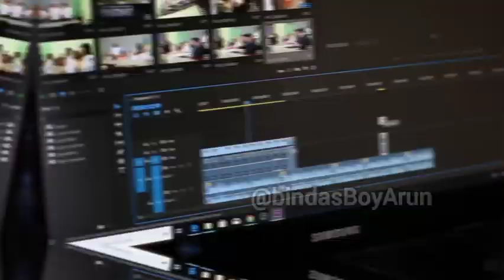Grow Your Youtube Channel | How to Grow YouTube Channel | YouTube Channel Ideas|Bindas Boy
एक बार यह Tips को Follow कर के देखो | How to Grow YouTube Channel | YouTube Channel Ideas|Bindas Boy

जब भी हम लोग ऑनलाइन पैसा कमाने के बारे में सोचते हैं तो सबसे पहले हमारे दिमाग में यूट्यूब का ही नाम आता है | यूट्यूब से आज के समय में लोग घर बैठे ही अच्छा खासा पैसा कमा रहे हैं |
सबसे अच्छी बात की यूट्यूब पर आप घर बैठे ही मोबाइल से वीडियो बनाकर फ्री में ही अपलोड कर सकते हैं |इसका यूट्यूब आपसे कोई पैसा नहीं लेता बल्कि इसके बदले में यूट्यूब आपको पैसा देता है |
कितना अच्छा काम है कि सिर्फ वीडियो बनाकर डालो और पैसा कमाओ | कुछ लोग तो सिर्फ अपने दिन भर के काम को ही रिकॉर्ड करके उसकी अच्छे से एडिटिंग करके यूट्यूब पर अपलोड कर देते हैं जिसे हम Vlogging कहते हैं, ऐसा करके लाखों रुपए कमाते हैं |
एक नए Youtubers के लिए सबसे बड़ी समस्या यह है कि उसे शुरुआत में 1000 सब्सक्राइबर और 4000 घंटे का वॉच टाइम पूरा करना होता है और उसके बाद ही उसका यूट्यूब चैनल Monetize होता है यूट्यूब चैनल मोनेटाइज होने के बाद उसकी यूट्यूब पर कमाई शुरू होती है |
कुछ भाग्यशाली लोग ऐसे भी होते हैं जिनका कोई एक वीडियो वायरल हो जाने पर उनके वॉच टाइम और subscribers दोनों पूरे हो जाते हैं! पर ऐसा सबके साथ नहीं होता है !
𝐇𝐚𝐥𝐥𝐨 𝐅𝐫𝐢𝐞𝐧𝐝
My self 𝐀𝐫𝐮𝐧 𝐤𝐮𝐦𝐚𝐫
𝐅𝐫𝐨𝐦 𝐉𝐡𝐚𝐫𝐚𝐤𝐡𝐚𝐧𝐝(𝐈𝐧𝐝𝐢𝐚)

🥰Apka♥️chenal♥️hae👉𝐬𝐚𝐩𝐨𝐫𝐭👈kare

मैं ईश👉chennal🥰पर New New 𝐓𝐨𝐩𝐢𝐤 पर
𝐯𝐢𝐝𝐞𝐨 𝐮𝐩𝐥𝐨𝐝𝐞 करता रहता हु
Jo apke liye bahut hi kaam ki hoti है agr apko kishi bhi video मैं kuch पुछना ho to ap 𝖈𝖔𝖒𝖒𝖆𝖓𝖙 box m puch sakate h

💝agar ap v Apne Gmail acvount ko apne frand ke phone  login kar ke use logout nahi kar pa rahe hae to dekhe ye video  ap ka bahut kaam ane wala hae